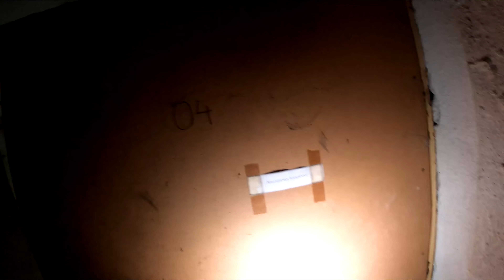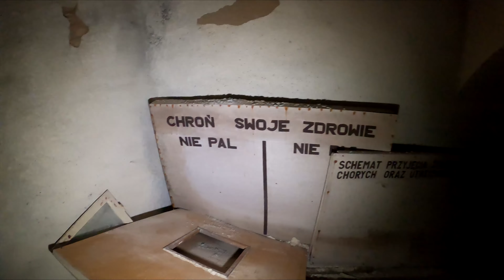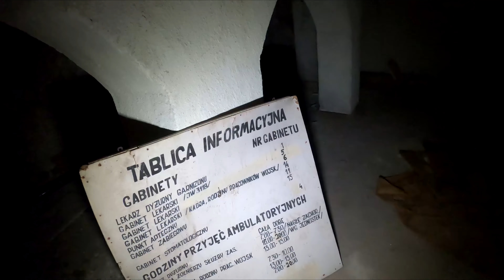11 Batalion Pułku Zmechanizowanego Żary - Urbex POV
Zapomniana Jednostka Wojskowa

Nagrywając materiał przestrzegam zasad eksploracji miejskiej